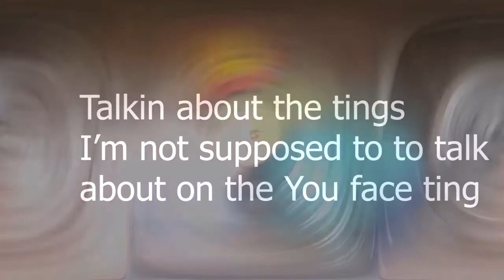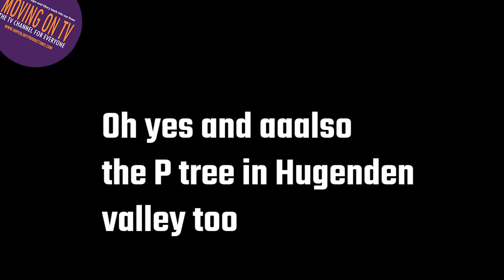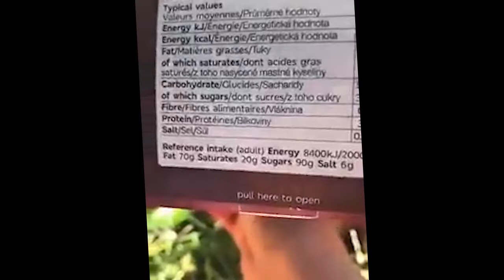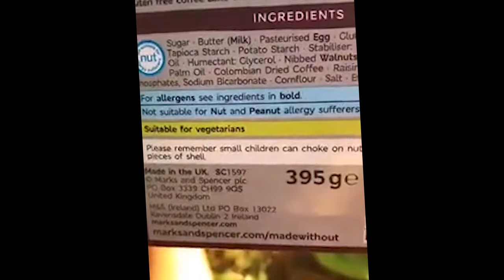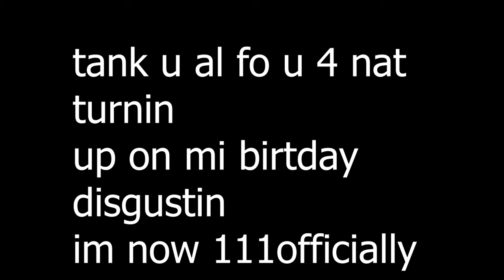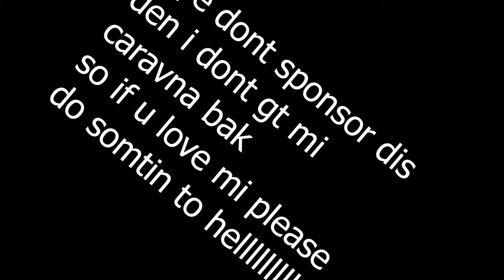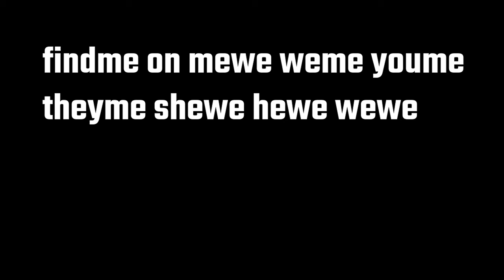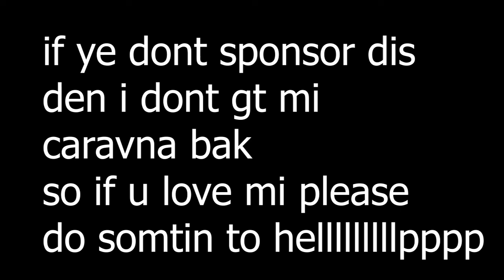Bobba Bertha and Old Wives 9th aug 2 With Vlad the Implaer, Luke and the rest of the ghost guests